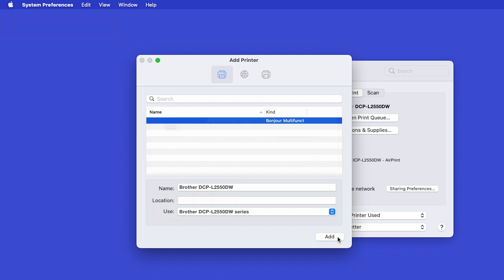DCPL2550DW add printer – macOS 12 – Brother quick fix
Add your DCP-L2550DW to macOS 12 in this video tutorial. No extra software required.
This video covers Macintosh OS 12 only

Intro 00:00
System preferences 00:10
Printers & Scanners 00:20
Select your model 0:30
AirPrint driver 00:40
Troubleshooting 00:50

Transcript:
Today we are going to do a quickly add your printer to macOS 12 on your Brother DCPL2550DW.
In the top left corner by click the Apple icon. Then click System Preferences. Next, double-click Printers & Scanners

Select your Brother machine from the list. In the use dropdown verify that the default driver has been selected. Then click Add.

If your machine is not found it is most likely due to an error in device discovery protocols. You will need to reboot your computer, the Brother machine, and your router to make sure the network is completely refreshed and can attempt device discovery again

Customers also searched:
Brother DCP L2550DW add to macOS12